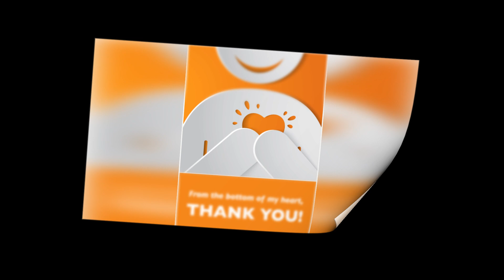Temple View Part 17